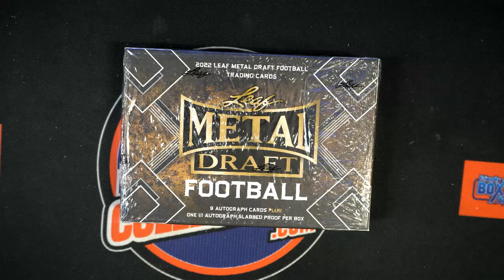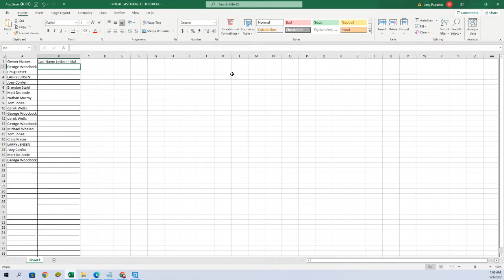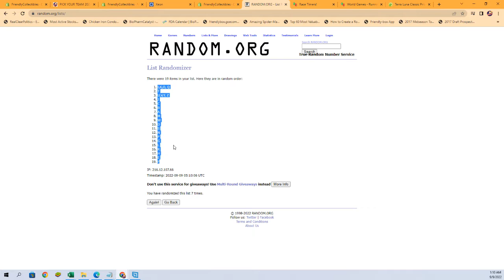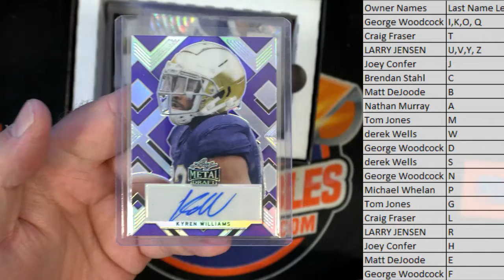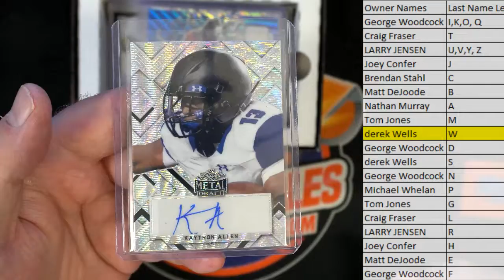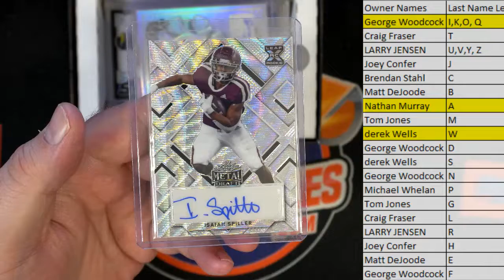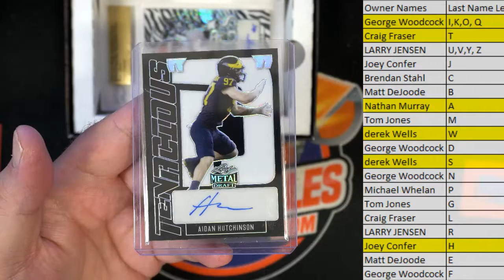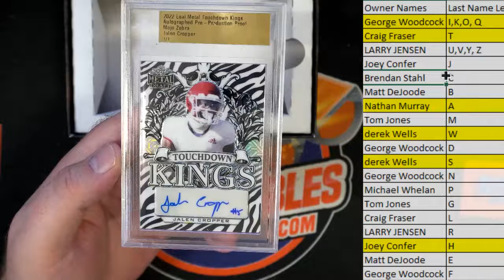2022 Leaf Metal Draft Football JUMBO Box ID 22LEAFFBJUMB102